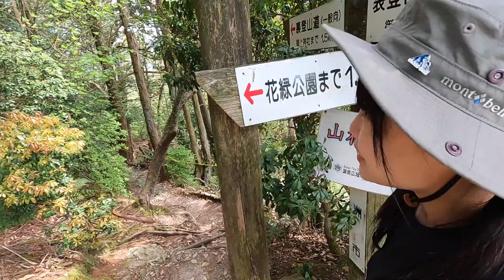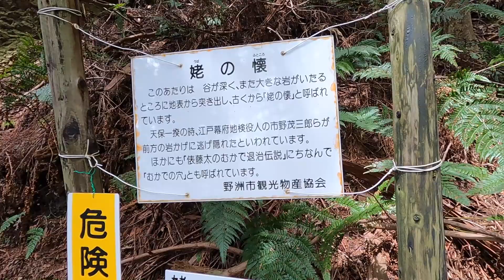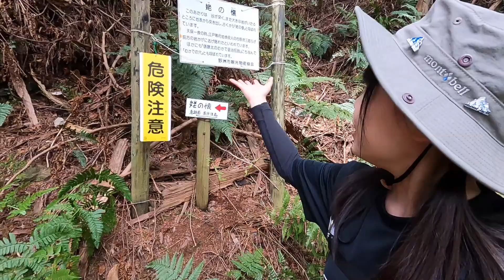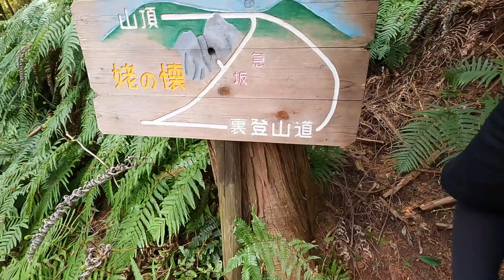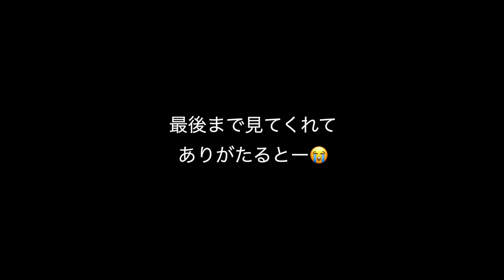【滋賀県】霊峰オオムカデ退治伝説の舞台『三上山（近江富士）』を親子で女子登山！〜後編〜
アウトドア初心者の『苺たると』が
キャンプや登山・魚釣りなど様々な事に挑戦します！

【たるちゃんねるTシャツ・パーカーのご購入はこちら】

【たるとが愛用している道具】

DD Bergen Rucksack ベルゲンリュックサック [並行輸入品]

[ロゴス] キャンプ グランベーシック チェアfor 1

パナソニック ミラーレス一眼カメラ ルミックス GH4 ボディ ブラック DMC-GH4-K

パナソニック 単焦点レンズ マイクロフォーサーズ用 ルミックス G 25mm/ F1.7 ASPH. ブラック H-H025-K